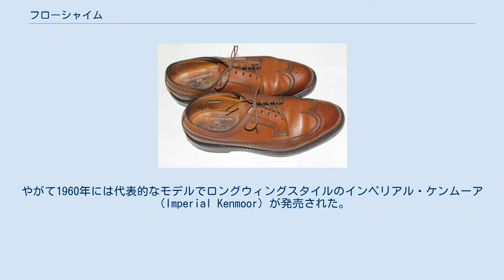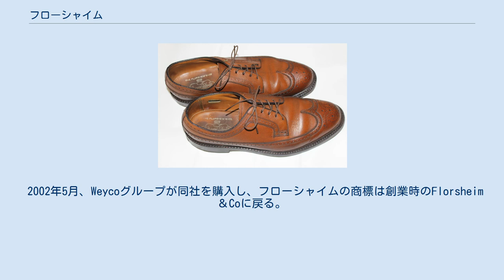フローシャイム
フローシャイム・インペリアル・ケンムーア（Imperial Kenmoor）.1970年代製 フローシャイム（英:Florsheim）は、1892年にミルトン・フローシャイム（Milton S.Florsheim）によってイリノイ州シカゴに設立されたアメリカを代表する革靴ブランド。
現在の本社は、アメリカ合衆国ウィスコンシン州グレンデールに拠点を置く。
主にオックスフォード、ブローグシューズ、ブリュッヒャー、ローファー、などの手作りのメンズドレスシューズとレザーブーツを展開している。
 創業当初、最初の小売店がまもなくオープンし、靴が人気を集めるにつれ、サタデー・イブニング・ポストやコスモポリタンなどの雑誌に掲載されている（同社HPより）。
 1953年、世界最大の靴メーカーであるInternational Shoe Company（Interco）は、Florsheimを2100万ドルで買収した。
この年には、ウィングチップスタイルのひとつであるロングウィング（アメリカンブローグとも）とよばれるモデルが登場。
3年後、Florsheimは部門となり、独立した組織として運営された。
やがて1960年には代表的なモデルでロングウィングスタイルのインペリアル・ケンムーア（Imperial Kenmoor）が発売された。
1966年までに、フローシャイムの靴は4秒ごとに1足販売されたとされる。
 1980年以降アメリカの革靴メーカーは経営不振に陥り、1991年にIntercoは破産を宣言したが、1994年に靴事業を終了するまでFlorsheimを維持した。
その後Florsheimは別の会社になり、1996年にその名前をFlorsheimShoeGroupに変更した。
 2002年5月、Weycoグループが同社を購入し、フローシャイムの商標は創業時のFlorsheim＆Coに戻る。
同社の上級役員は第5世代のトーマス（Thomas W. Florsheim, Jr）とジョン（John W. Florsheim） であり、ミルトンが始めた家族の伝統を引き継いでいる（同社HPより）。